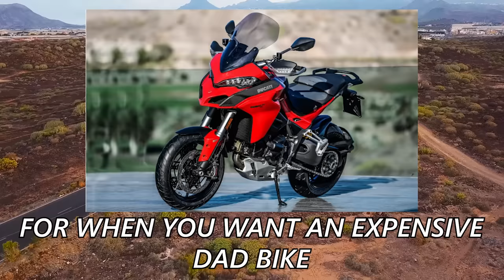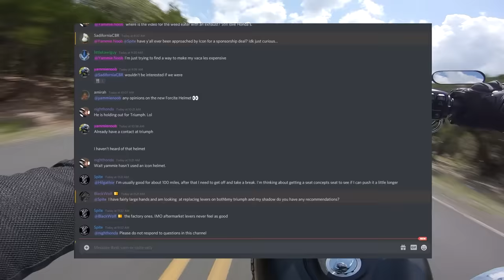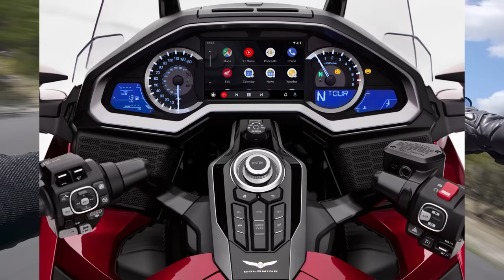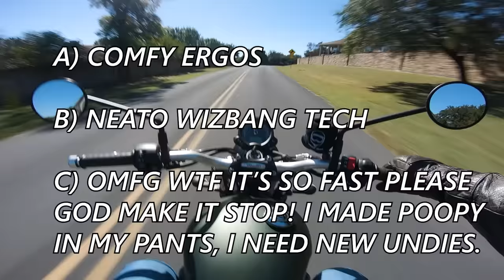Top 9 BEST Sport Touring Motorcycles (Actually Fun to Ride!)